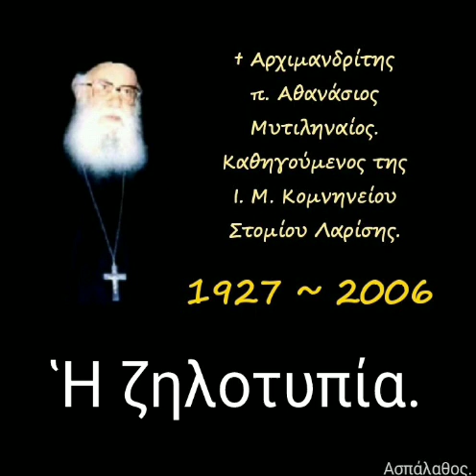Ἡ ζηλοτυπία.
► Ομιλία:🔹 397'

30-09-90